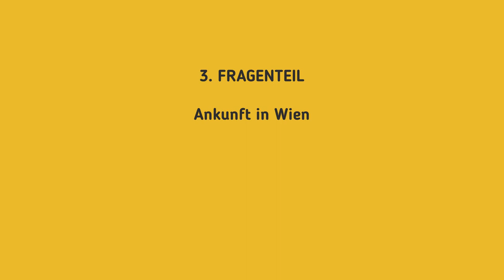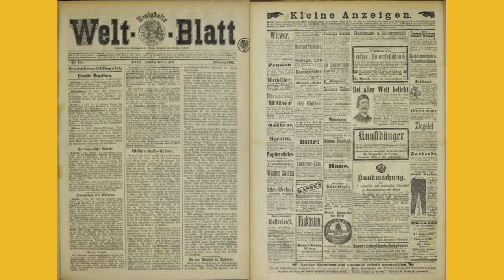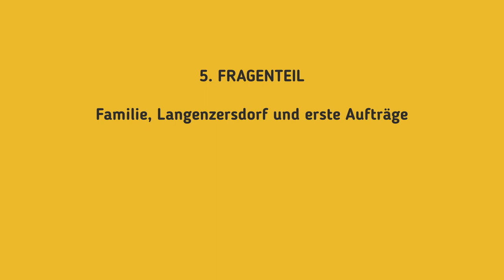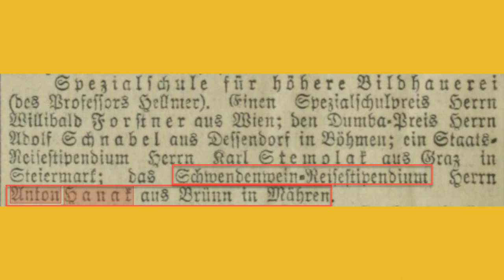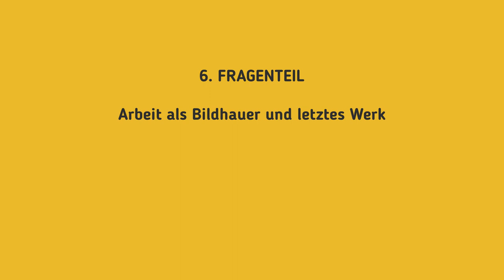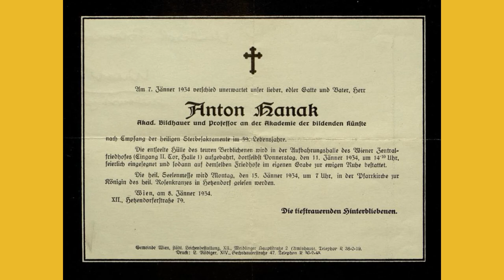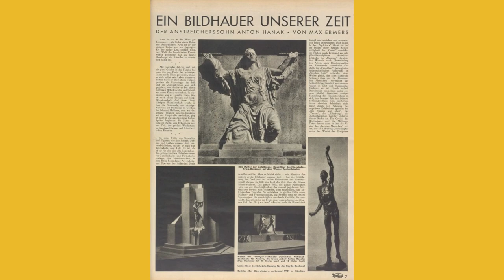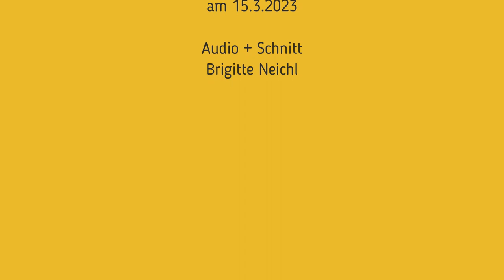Bezirksmuseum 15: Im [fiktiven] Gespräch mit Anton Hanak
Brigitte Neichl spricht im Rahmen der 65.+66. Folge des Podcasts "Fünfzehn Minuten in den Fünfzehnten" in einem fiktiven Interview mit dem Bildhauer Anton Hanak - dargestellt von Michael Swatosch.

Einige seiner berühmtesten Werke sind die Victor Adler-Büste für das Denkmal der Republik auf der Ringstraße, das Kriegerdenkmal „Schmerzensmutter“ am Zentralfriedhof und die Porträtfigur des Anatomen Emil Zuckerkandl im Arkadenhof der Universität Wien. Und auch die Doppelrelief-Figuren auf dem Kaufhaus Stafa in der Mariahilfer Straße 120 – damals noch Mariahilfer Zentralpalast - wurden von Anton Hanak gestaltet.

Wir erfahren einiges über seine Kindheit und Jugend in Mähren, über seine Ankunft in Wien, seine Lehrzeit im 15. Bezirk, über seine Ausbildung in der Allgemeinen Bildhauerschule, die seit 1962 Akademie der Bildenden Künste heißt, und auch über seine Zeit in Langenzersdorf.

Quellen zu Anton Hanak
Gusel Erich in: Gemeindenachrichten Langenzersdorf 12/2008-01/2012
Kapner Gerhardt: Anton Hanak. Kunst- und Künstlerkult. Ein Beispiel, Verlag Jugend und Volk, Wien-München 1984
Steiner Hedwig: Anton Hanak. Werk, Mensch und Leben. München: Delp 1969

Bilder
Anton Hanak: Die Stationen seiner Kindheit – 1 Brünn – 2 Iglau – 3 Branowitz – 4 Pohrlitz, Plan: Google Maps

Welt(Neuigkeits)Blatt 1889 aus, ANNO

Rudolf Sauer, Herklotzgasse 6, 1889 Lehmann Online

Rudolf Sauer verkauft „6 Stück Bauernsessel“, 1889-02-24 Neues Wiener Tagblatt S 13, ANNO

Herklotzgasse 6 Ecke Turnergasse, Plan: wien.gv.at/stadtplan

Edmund Hellmer (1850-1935), Bild: Unknown photographer, Edmund-Hellmer-(vor-1904), als gemeinfrei gekennzeichnet, Details auf Wikimedia Commons

Anton Hanak in jüngeren Jahren, Bild: Langenzersdorf Museum, Hanak-Archiv

Anton Hanak (links) im Hof An den Mühlen 14, v.l.n.r.: Anton Hanak, sein Sohn Walter, seine Frau Juliane, seine Schwiegermutter (?), Rosa Janiczek (die Schwester von Juliane), Paula, die Frau, und Irmusch, die Tochter seines Bruders Wilhelm Hanak, Wilhelm Hanak, Bild: Langenzersdorf Museum, Hanak-Archiv

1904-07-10 Neues Wiener Tagblatt S 12, ANNO

Anton Hanak 1933 in seinem Atelier, Bild: Otto Skall creator QS:P170,Q21521555, Skall-Anton Hanak, als gemeinfrei gekennzeichnet, Details auf Wikimedia Commons

Hanak mit seinem „Letzten Menschen“ vor dem Eingang zum Theseustempel in Wien, anlässlich seiner ersten großen Einzelausstellung 1923 (Detail), Friedrich Grassegger/Wolfgang Krug (Hg.), Anton Hanak (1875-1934), Wien 1997, S. 155, Abb. 203.

Anton Hanak, „Der brennende Mensch“, 1922, Friedrich Grassegger/Wolfgang Krug (Hg.), Anton Hanak (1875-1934), Wien 1997, S. 160, Abb. 213

Die „Magna Mater“ an ihrem ursprünglichen Standort im Innenhof der ehemaligen Kinderübernahmsstelle der Stadt Wien in der Lustkandlgasse 50, Bild: WStLA, Fotoarchiv Gerlach, FC1: 1003M

Die „Magna Mater“ im Park bei der Maurer Pfarrkirch, eBild: WStLA, Fotografische Dokumentation, FA.80000/127.36, Hans Matz

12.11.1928: Enthüllung des Denkmals der Republik, 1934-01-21 Der Kuckuck, ANNO

Das Denkmal des Vertrauens (Güven Anıtı) im Ankaraner Stadtteil Kızılay wurde 1936 fertiggestellt. Die zwei 5 Meter hohen Bronzefiguren wurden von Anton Hanak geschaffen.

Parte Anton Hanak (Der Druck erfolgte in der Druckerei Rödinger – vormals Pröglhof – in der Sechshauser Straße 47), Bild: Wienbibliothek im Rathaus

Alle anderen Bilder: BM15_Brigitte Neichl 2023

❓Du hast Fragen? Du willst uns Feedback geben?

👋 Weitere Links

BM 15-Channel
Der YouTube-Kanal aus Rudolfsheim-Fünfhaus